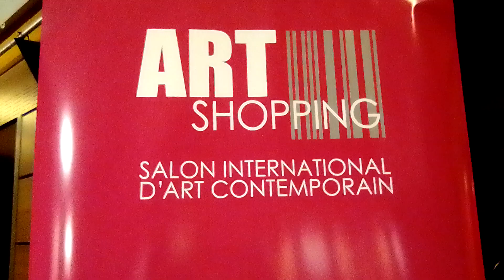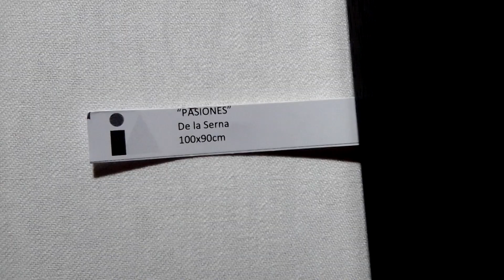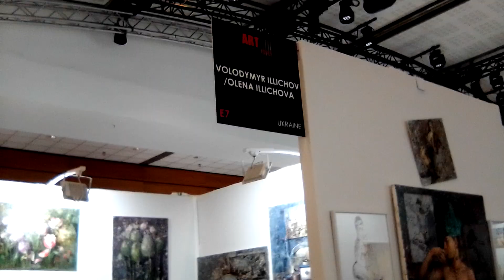Выставка Современного 🖼 🎨 Искусства в Париже/Art Shopping. Salon International 🖼 🎨 Art Contemporain.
Ежегодная выставка-продажа современного искусства в Париже, Лувр.
Ежегодный салон по современному искусству, картины, скульптуры, фотографии.